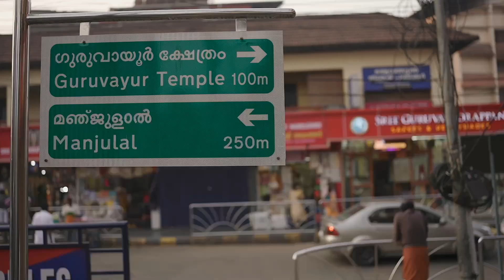A Beautiful Wedding video of Aashish X Roshitha | Wedding film | Kerala wedding | Guruvayoor